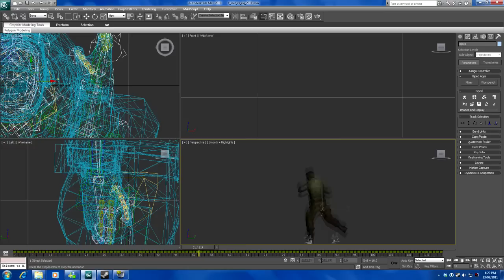3DS Max BIPED RIG GONE WRONG!!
After spending god know how long rigging a terrorist from Counter-Strike Source to a biped. My first attempt to use motion capture on him goes completly wrong!

I FAILED!